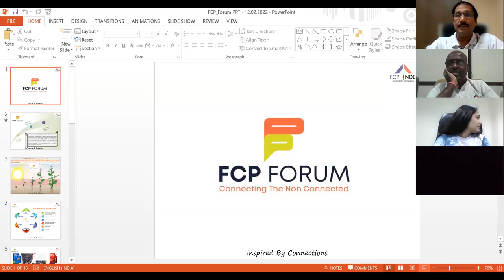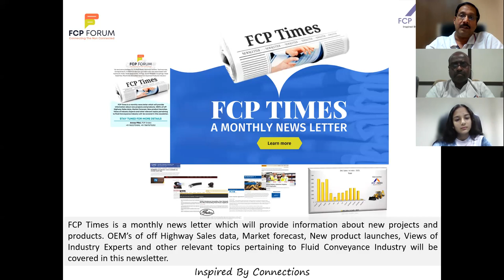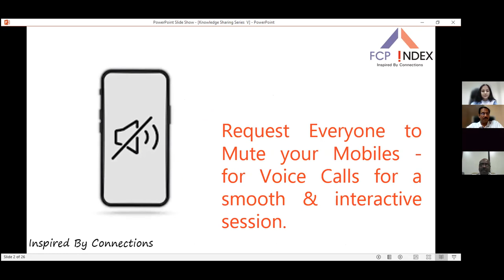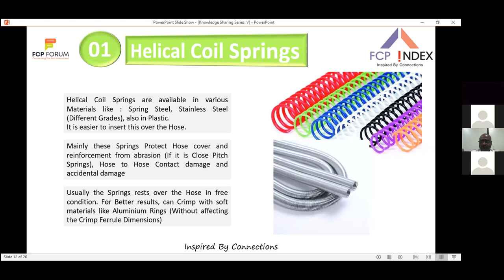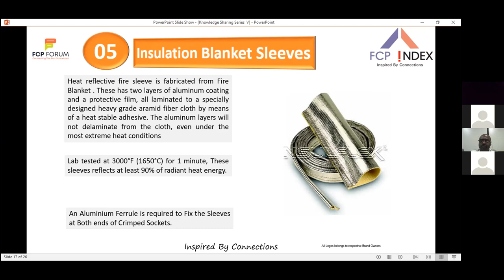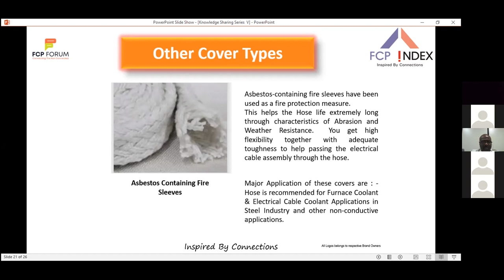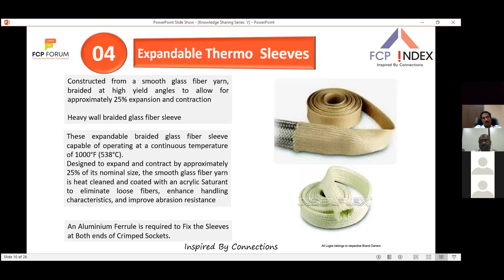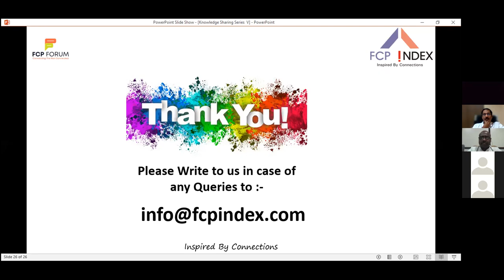FCP Forum || Webinar || Various Types of Protective Sleeves & Covers for Hoses || Mr. ANOOP PILLAI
Under the Knowledge Sharing Series, FCP Forum has conducted technical webinar on various types of Protective  Sleeves and Covers for hoses. Mr. Anoop Pillai explained about various sleeves and Covers.